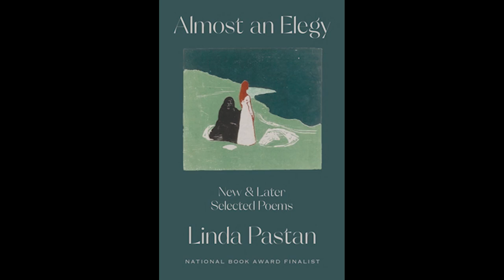Linda Pastan — Almost an Elegy: New and Later Selected Poems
In poems of graceful lyricism and penetrating observation, award-winning poet Linda Pastan sheds new light on the complexities of ordinary life and the rising tide of mortality. Drawing from Pastan’s five most recent volumes and including over thirty new poems, Almost an Elegy reflects on beauty, old age, and the probability of loss.

Linda Pastan grew up in New York City, graduated from Radcliffe College in 1954, received an MA from Brandeis University and an honorary doctorate from Kenyon College. She has published 15 volumes of poetry, most recently Insomnia which won the Towson University Literary Award and A Dog Runs Through It. Two of her books have been finalists for the National Book Award, one for The Los Angeles Times Book Prize. She taught for several years at American University and was on the staff of the Bread Loaf Writer’s Conference for 20 years. She is a past Poet Laureate of Maryland. Pastan has won numerous awards, including The Radcliffe Distinguished Alumni Award and The Maurice English Award. In 2003 she won the Ruth Lilly Poetry Prize for lifetime achievement.